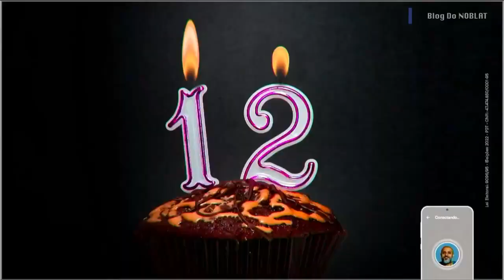Programa Eleitoral - Presidente - Ciro Gomes - 17/09/2022 - Tarde